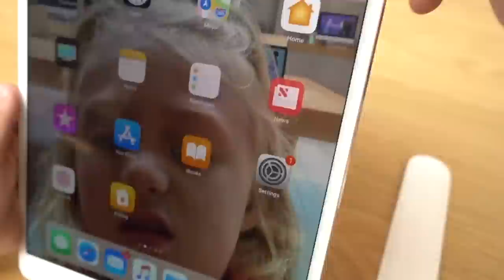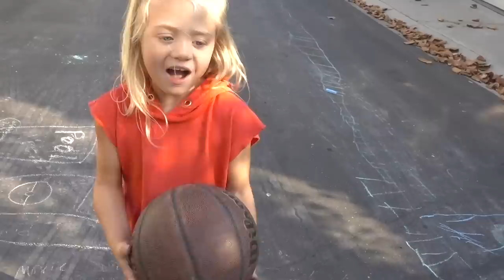We can't find Carl...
Please help us find our dog!!!